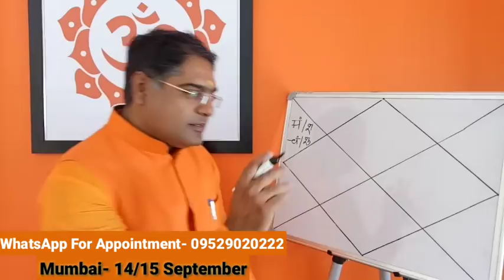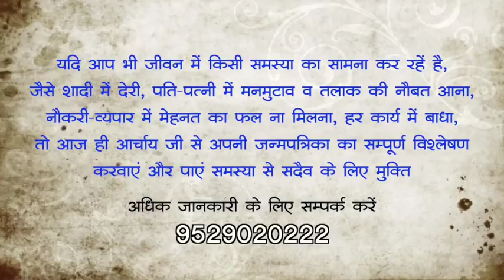Astrological remedies for love problems | Acharya chandrakant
Astrological remedies for love problems.
Acharya chandrakant